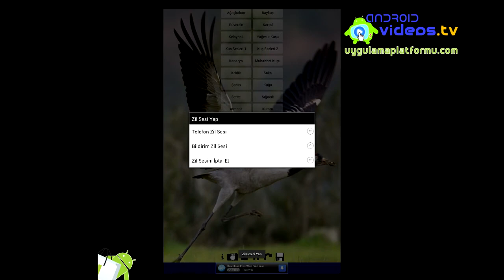Android Kuş Sesleri